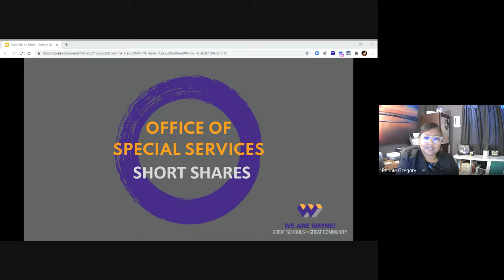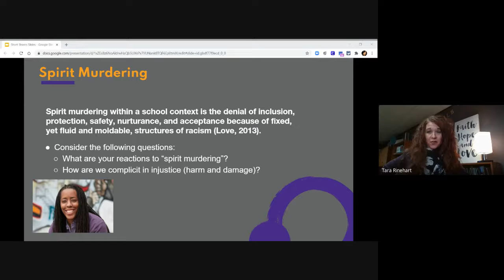OSS Short Share: Spirit Murdering